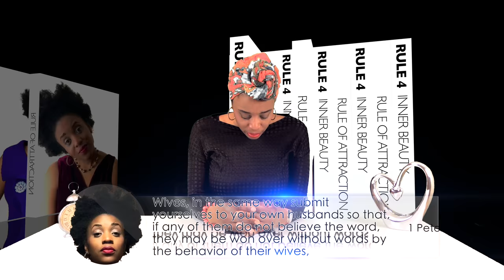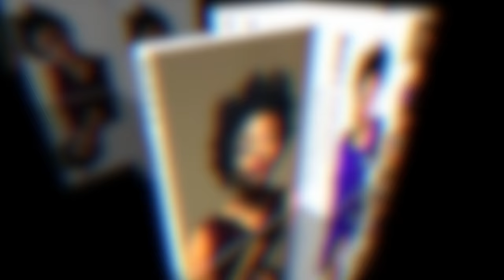Rule of Attraction Part 4B Inner Beauty (Spiritual Attributes)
The Fourth in the series and this episode focuses on Inner Beauty with special reference to Spiritual Attributes.